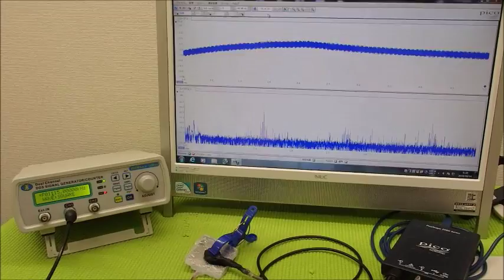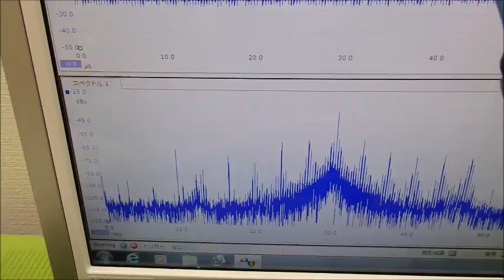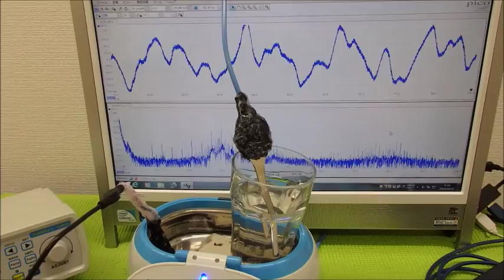表面弾性波を利用した超音波制御技術 ultrasonic-labo